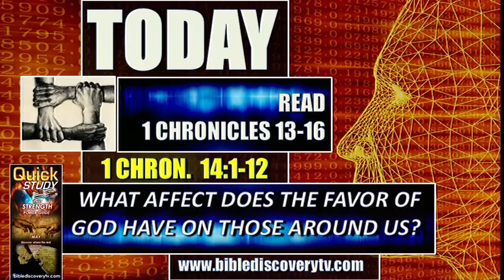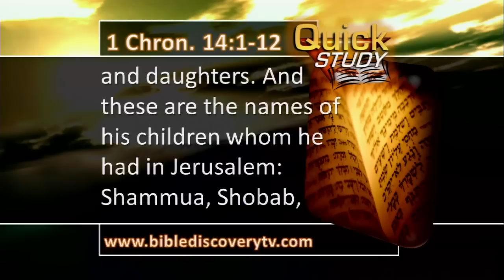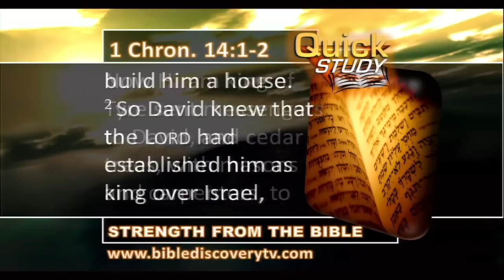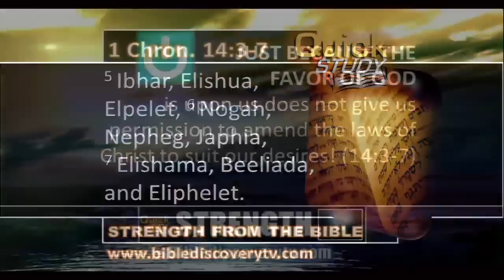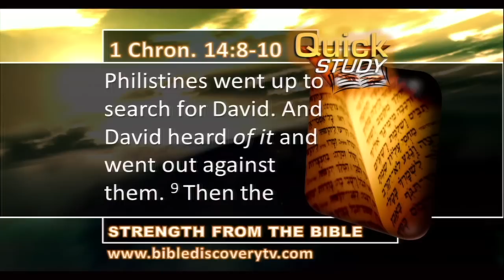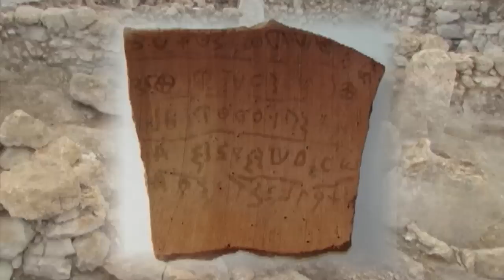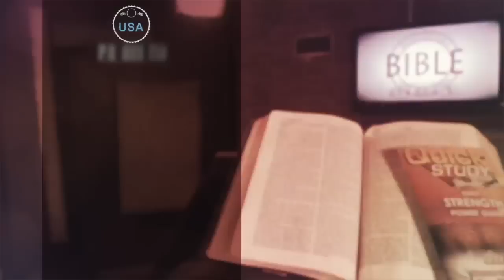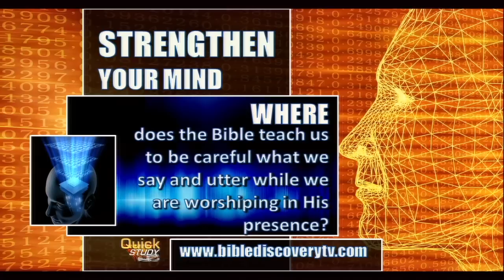Quick Study May 14, 2014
For PDF of Power Guide and more Quick Study programs please go and follow links to Quick Study